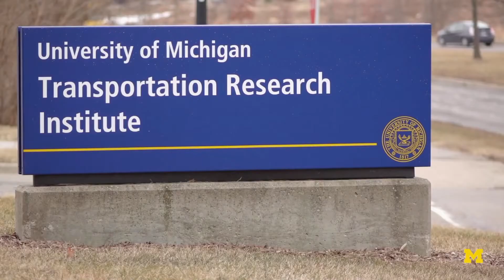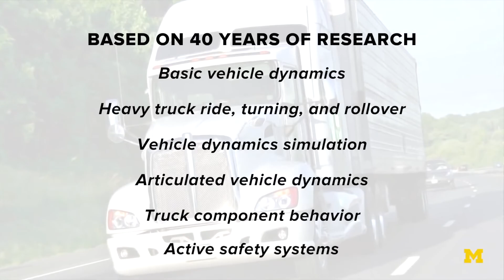Dynamics of Heavy Duty Trucks Short Course | University of Michigan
U-M senior research faculty discuss the fundamental research and themes that serve as the foundation for Nexus' Heavy Trucks course. Whether you are relatively new to truck dynamics or an old hand, this course is your chance to learn about vital truck systems, how they work and interact, and how to avoid expensive mistakes that take your products off the road.